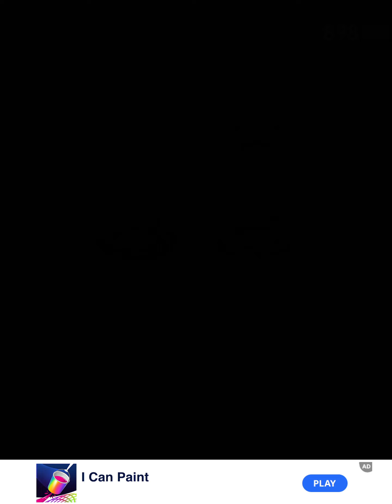Satisfying and relaxing ASMR Mobile Games - Cake Art 3D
Discover your inner cake artist. Spread the colorful cream and sprinkle with seeds and fruits you like. Mix them all in your creative way.

Can you make the perfect cake by the customer order? The tasty end results will satisfy you or make you feel hungry.

Challenge your creativity with birthday cake, wedding cake and hundreds of amazing cake designs. More unique levels are keep updating.